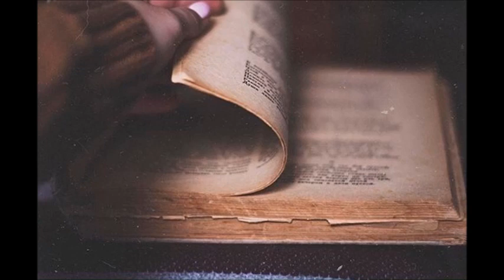Ferjo De Gery - Sensaciones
Label: Candy Flip
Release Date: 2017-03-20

Peruvian producer, who is in love with House music, his productions are inspired by feelings and special moments that he lives and wants to share with others, through melodies worked to detail that can transmit pleasant experiences and moments of peace and happiness.

Ferjo currently have the backing of. European labels like Classyton, Melodic Friends, Tropideepsound among others, residing in Deep club 2.0 and radio owls musique. he has managed to play in events such as Pachamama fest, center friends project, among others. He counts on the support of producers like Manz Hoffman, Borche, Deepen groove and more Deep House Producers.
Now he is debuting on Candy Flip with his new single "Sensaciones"